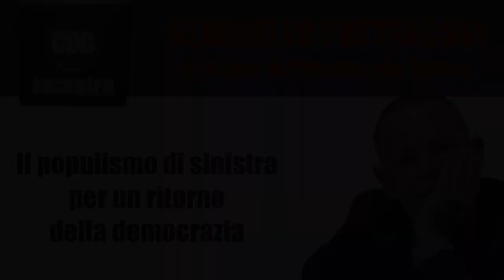Il populismo di sinistra per un ritorno della democrazia - Prof. Geminello Preterossi - CDC Incontra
Come vi avevamo annunciato la scorsa settimana, ritorna l'appuntamento settimanale di CDC Incontra, la rubrica di ComeDonChisciotte.org nella quale intervistiamo studiosi, professionisti e figure di spicco del panorama italiano della Resistenza.

La puntata di oggi vede ospite il docente di Filosofia del Diritto e Storia delle Dottrine politiche Geminello Preterossi, consulente scientifico della casa editrice Laterza nonchè direttore della rivista la fionda.

Grazie alle importanti conoscenze del professor Preterossi, partiremo analizzando il concetto di "populismo" tanto nella sua espressione fenomenologia degli ultimi anni precedenti la pandemia, quanto nella sua aspirazione concettuale a rimettere al centro del dibattito politico il dèmos, il popolo, per poi inoltrarci nell'approfondimento circa le differenze tra il populismo di destra e il populismo di sinistra.

Partendo da importanti autori contemporanei come Ernesto Laclau e Chantal Mouffe ci inoltreremo poi nel dettaglio del populismo di sinistra, per Preterossi probabilmente la forma migliore, nonchè necessaria, per poter far rifiorire il dibattito politico tra i cittadini. Dalla fine della Prima Repubblica, ma per il docente già dal 1978 con l'uccisione Moro, gli italiani hanno dimenticato piano piano cosa significa essere "un animale politico", lasciando al neoliberismo la possibilità di erodere piano piano i diritti sociali su cui si fonda la nostra Costituzione.

Solo adesso, a causa di quella che Preterossi definisce la crisi del neoliberismo, iniziata nel 2007/2008 e mai veramente terminata, il popolo sembra abbia nuovamente voglia di occuparsi della res publica. Ciò che però serve affichè il populismo non degeneri in chiave autoritaria, cavalcato dalla destra, è dotarlo di contenuti democratici che possano rendere riconoscibili le diverse individualità presenti nella popolazione.

Questo è uno degli obiettivi del populismo di sinistra, una riscoperta dei valori socialdemocratici che fondano la nostra nazione e che caratterizzano, o meglio dovrebbero caratterizzare, il rapporto tra i cittadini e lo Stato, così come definito nella Carta Costituzionale.

A farsi portatori di queste istanze sono oggi anche le nuove realtà politiche nate dopo questi due anni di pandemia e gestione autoritaria della stessa. Nate dall'opposizione strenua al Green Pass e alla narrazione pandemica, tocca soprattutto a loro ridefinire i rapporti tra i cittadini e la politica, garantendo al contempo unità di intenti e valorizzazione delle differenze.

Conduce Massimo Cascone, regia di Giulio Bona. Una produzione Comedonchisciotte.org